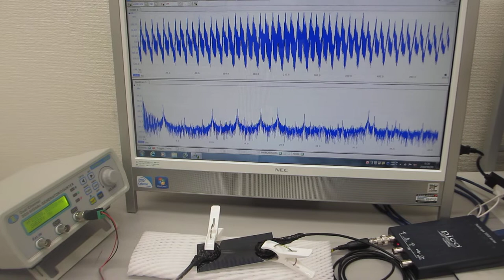音圧測定解析システム（超音波テスター）を利用した超音波実験（超音波システム研究所）